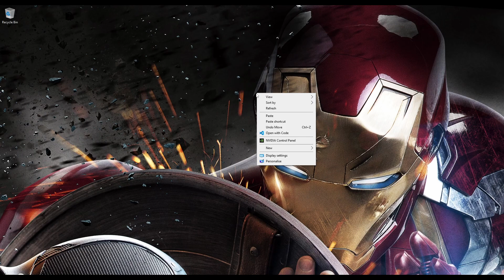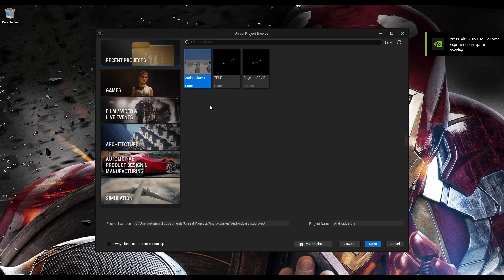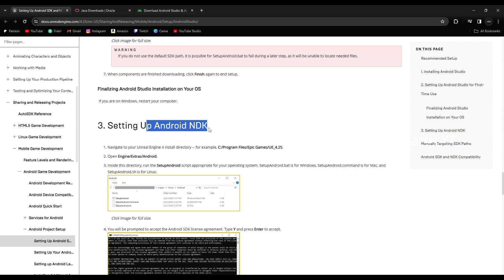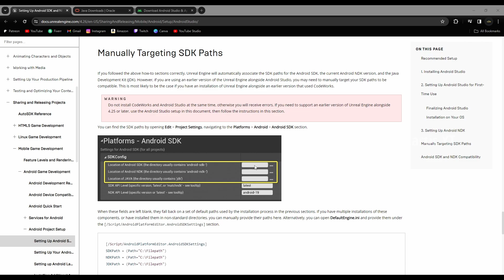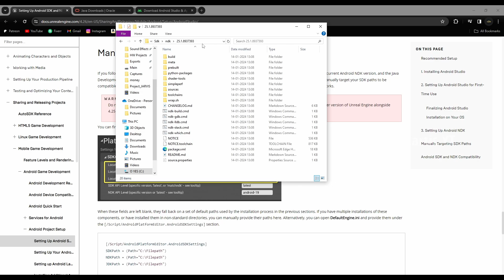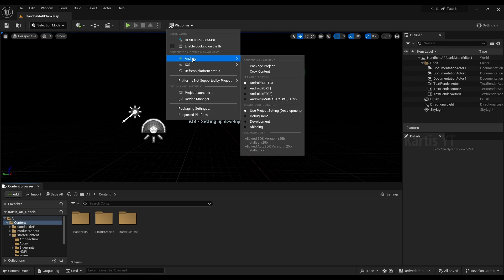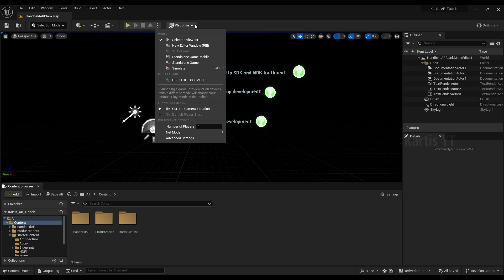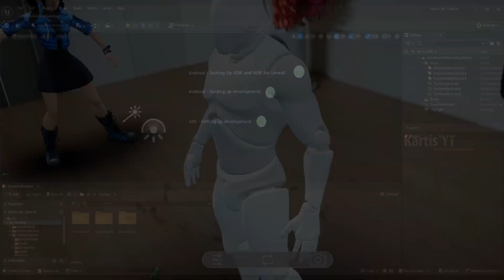Make this type of Android Augmented Reality Apps/Games in 2024 Unreal Engine 5 - Overview Tutorial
This video is a tutorial series about How to create a Augmented Reality App from the Scratch for Android device using Unreal Engine 5.

Some links used in this video:
1. Download Android studio:

Timeframes:
00:00 - Intro
00:45 - About the AR Engine
01:11 - Installing & Configuring Android Studio to work with (AR) Unreal Engine
02:17 - Applying Unreal Engine Settings for AR Development
03:51 - Setting up Android SDK, NDK and Java JDK for Unreal Engine 5.
08:26 - Exporting the Unreal Engine AR Project.
09:01 - Solving Errors while Exporting AR Projects in Unreal Engine 5.
09:48 - Where to find Android APK which is exported by Unreal Engine.
10:20 - Final Output
10:58 - Future Upgradations

This channel is about General contents that are likely to be Informative. We will cover more common Topics which will be More Innovative in Daily needs.